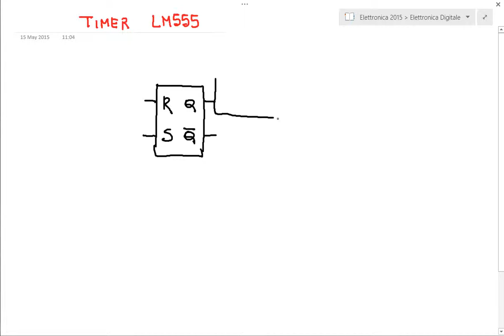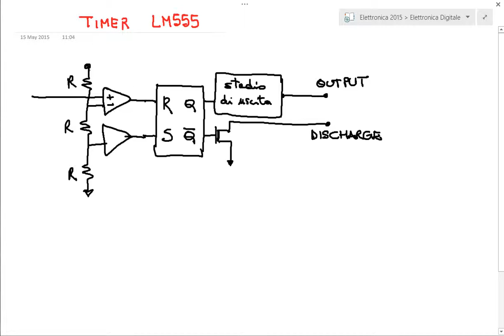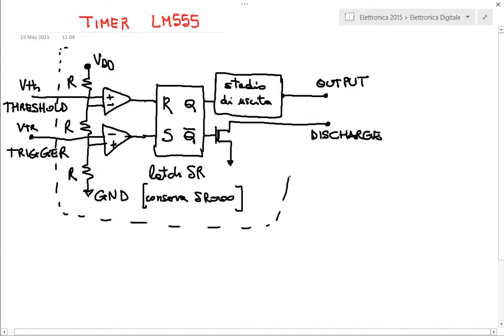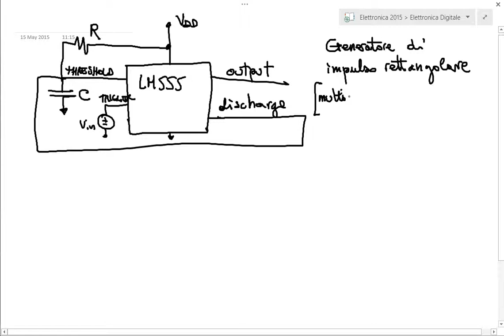Circuiti con timer LM555 - Elettronica - 2015